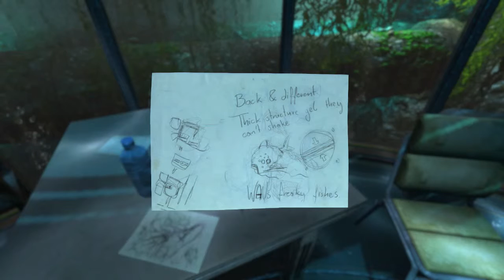Soma part 2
welcome back guys this is part 2 of my soma walk through/lets play stick and see what mess we can get into this time